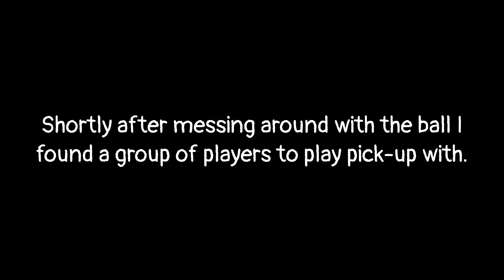finding my tribe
I practiced at the University of Tampa with my newly bought USA Strike Soccer Ball from Nike.

After I was done messing around, I ran into a group of players that I ended up playing pick-up with.